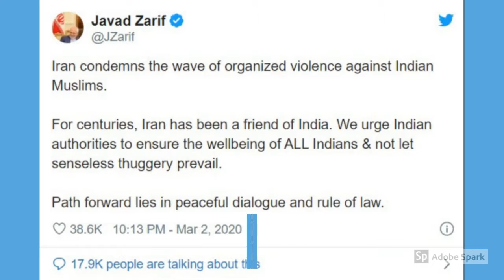Iran's reaction to the Delhi riots